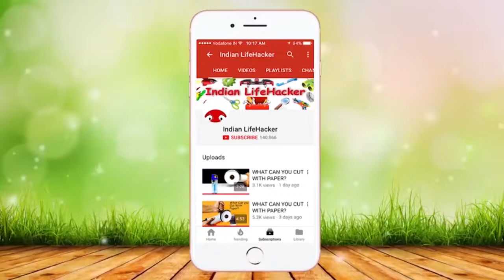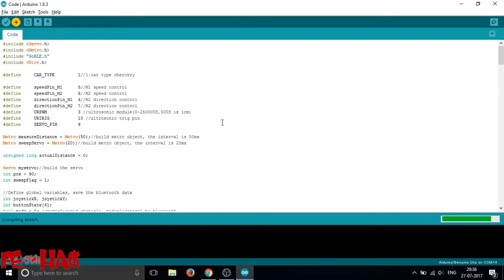How to Make Mobile Remote Controlled Car Indian LifeHacker